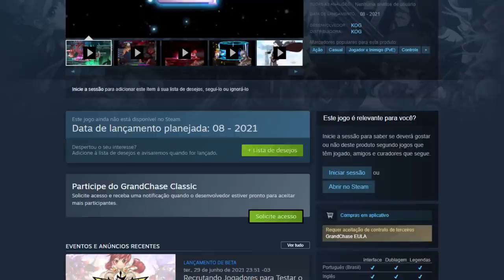Um dos jogos MAIS AMADOS vai VOLTAR, mas isso pode DAR RUIM! - Grand Chase Clássico